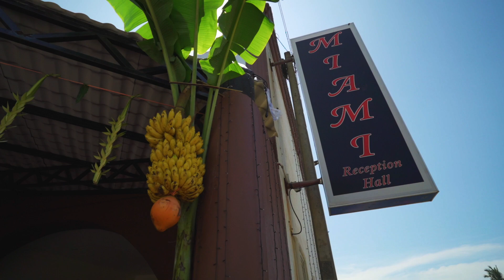Nirujan & Devapriya - Wedding Highlights.